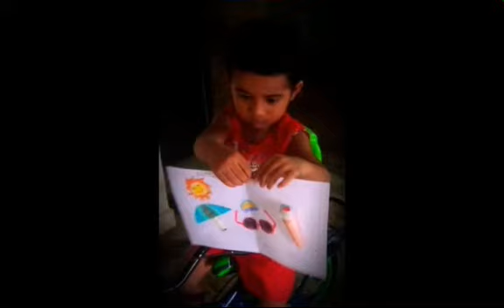Summer Activities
The Tree Kids School